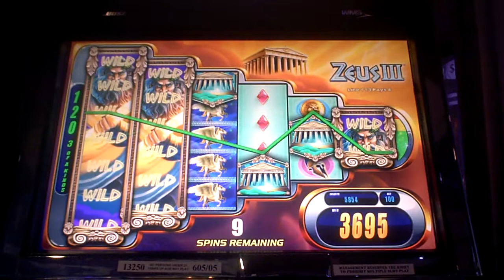Zeus III Slot Machine NICE WIN Bonus